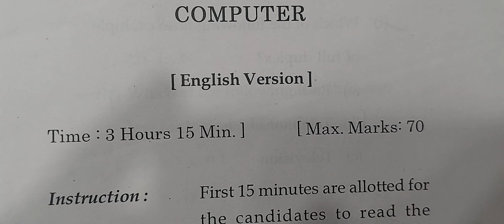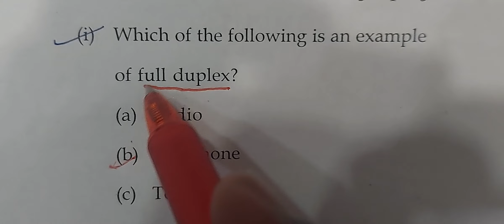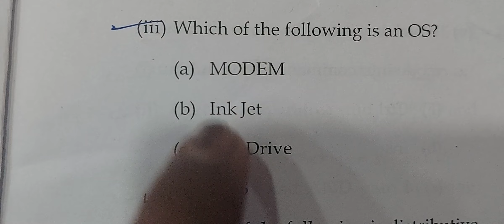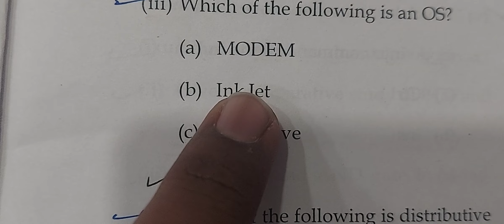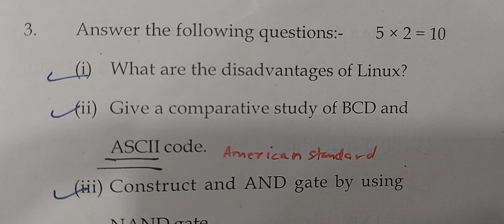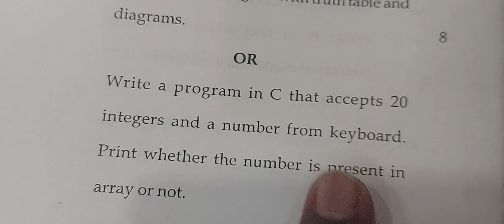10th ka computer ka paper dopahar 2 baje se sham 5.15 p.m tak hoga.subah nahi jana hai dhya rakhen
video mein thodi si mistake hui thi jise bad me sahi kr diya tha uske lye sorry.

admitcard par computer ke paper ki timing and date ke lye ap admit card pr dekhenge har paper ke bad " E " ya M likha hua hai
E ka matlab evening and " M " ka matlab hai morning.

agar computer ka paper me dekhe to waha "E" likha hua hai iska matlab ye haia ke ye paper evening shift yani dopahr 2 se 5.15 tak hoga.

paper timing kya rhegi
computer ke paper ki timing 2 baje se rhegi.
computer ke paper ki timing 2 baje se rhwgi lekin 1 bje pahuch jana hai 2 baje paper start ho jaega.

sirf computer ke paper me hi dopahar me jana hoga baki har paper me auba subah jana hoga
apni timing ka dhyan rakhen

computer ka paper kaisa a sakta hai
computer ke important question jo is baar a sakte hain.

dhyan se video dekhen qur note kare

mere dwara ki gai galti ko ignore kre kabhi kabhi ho jati hain video banane me dimagh divert rehta hai thanx